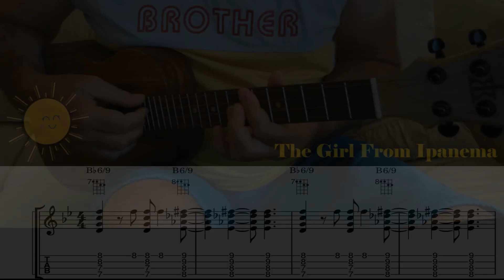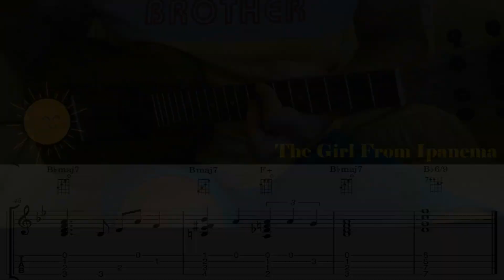The Girl From Ipanema - fingerstyle ukulele tutorial (with TABS)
My jazz fingerstyle books containing 10 arrangements each are available in ​